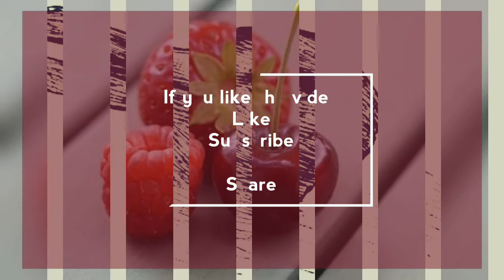Top 10 amazing optical illusions| 10 दृष्टि संबंधी भ्रम तस्वीर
Optical Illusions are defined by visually seen images that differ from objective reality. The information collected by the optic is converted in the brain to give a perception that does not tally with an actual measurement of the stimulus source. There are three main sorts: literal optical illusions that create images that are unique from the objects that make them, physiological ones that are the effects on the eyes and brain of excessive stimulation of a specific type (brightness, color, size, position, tilt, movement), and cognitive illusions, the result of unconscious inferences. We’ve collected the best and craziest optical illusions for you.